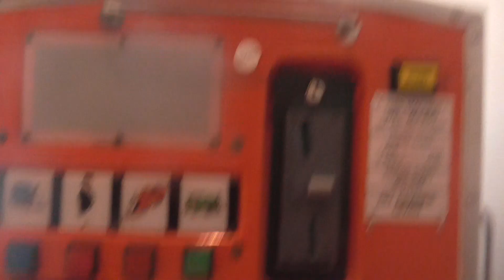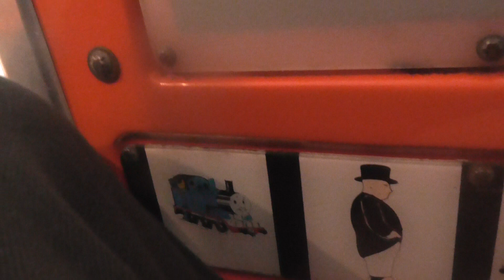RGM Mini Thomas Kiddie Ride [Mute]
This Unit Used To Be Mute But Now It Isn't